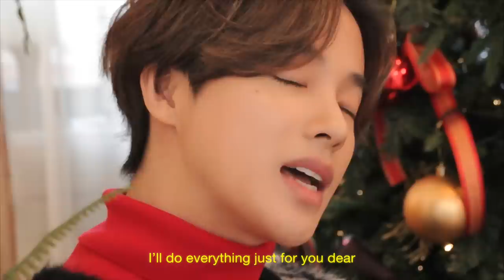Dahil Sa'yo (Inigo Pascual) Cover by DARA & JAY from iKON ♬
Special thanks to Jay (iKON)
Arranged by : KANG UK JIN, DIGGY
Guitar by : G.Qoo